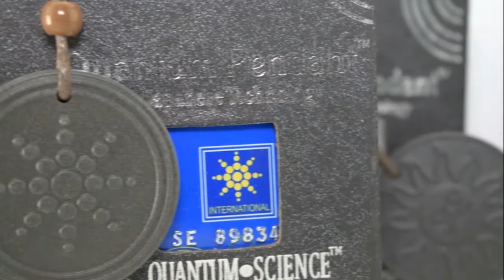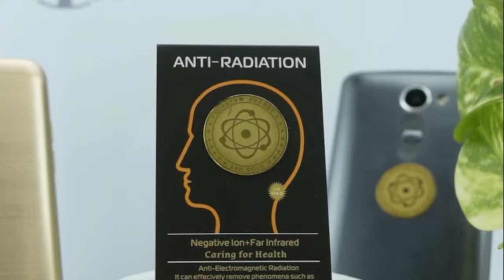PROGRAMA COMPLETO ASV 29 ENE 20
- ENTREVISTA EXCLUSIVA CON EL SENADOR GUSTAVO MADERO
- ANUNCIA DIPUTADA LOURDES VALLE MEDALLA AL MERITO DEPORTIVO
- ENTREVISTA CON EL SÍNDICO DEL MUNICIPIO DE CHIHUAHUA AMÍN ANCHONDO
- ANUNCIA MARCO BONILLA, DIRECTOR DE DESARROLLO HUMANO DE CHIHUAHUA,  FECHAS DE CONVOCATORIAS DE BECAS MUNICIPALES